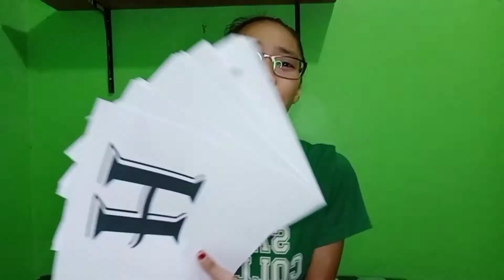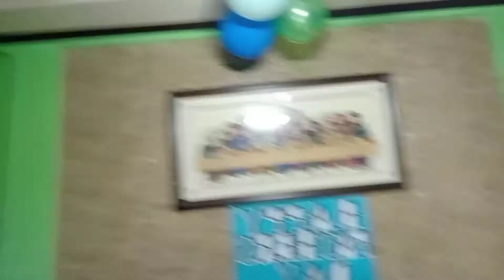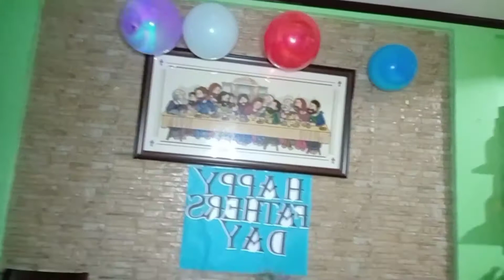SINURPRISE NAMIN SI PAPA | Vlog #26